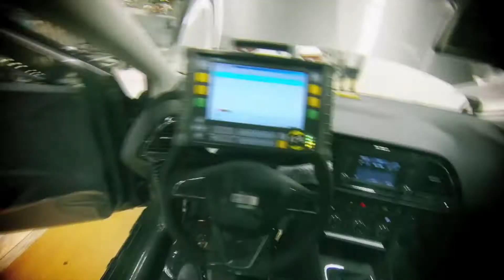Building a car in two minutes - SEAT Leon ST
Building a car in two minutes. That is what is shown in an innovative visual document, compressing the manufacturing process of SEAT's latest launch, the Leon ST. The video was put together from dedicated cameras located on different car parts, robots and production-line machinery, and shows highly original viewing angles and spectacular perspectives of the manufacturing process of the new model.